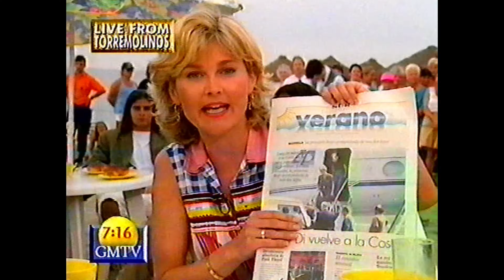Black Book (GMTV)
EYC appear on GMTV to perform their latest single Black Book. They also make cocktails and do a workout with Mr Motivator at their Fun in the Sun event in Torremolinos.

Sending lots of love to all who are reading this and as always, keep it kind!! ❤️🙏